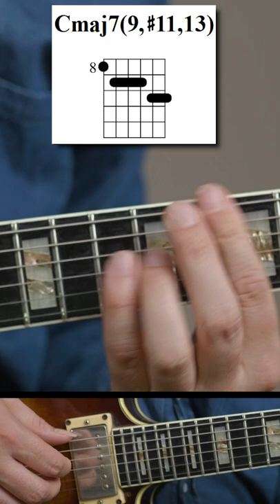3 Secret Cmaj7 Jazz Chords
Secret Jazz Chords for Cmaj7 😎 First a few Basic Versions you want to know and then some beautiful and colorful Cmaj7 chords

-1 Basic Shells/Drop2/drop3 and 😁
-2 Beautiful Closed Voicing
-3 So What voicing for a maj7 chord
-4 Lydian Quartal Voicing

My Gear: